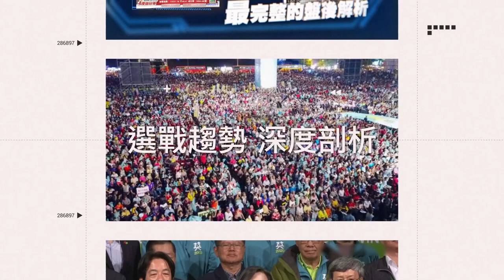雲豹終結10連敗 「魔獸」霍華德欽點球隊這人是贏球關鍵｜娛樂星聞